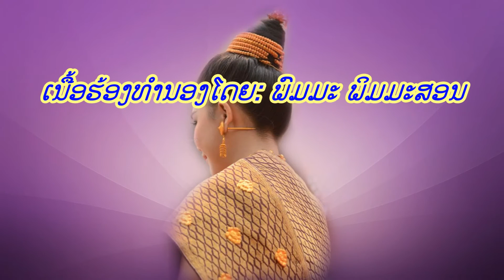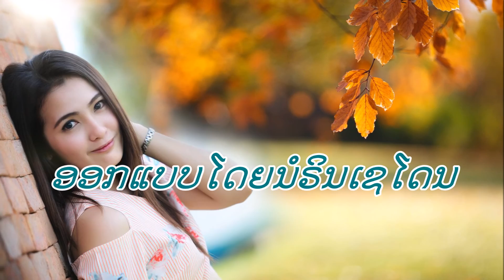ນ້ຳຕາຊາຍ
ເນື້ອຮ້ອງທຳນອງໂດຍ: ພົມມະ ພິມມະສອນ
ຂັບຮ້ອງໂດຍ: ພົມມະ ພິມມະສອນ
ອອກແບບໂດຍ:ນໍຣິນເຊໂດນ